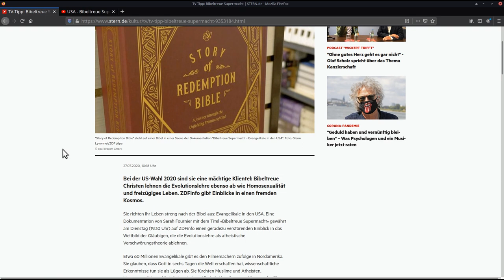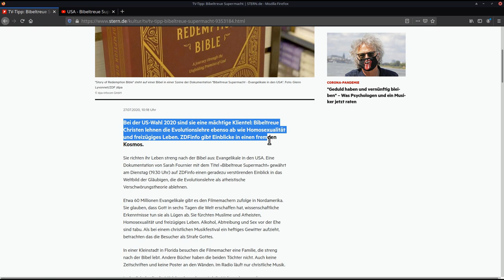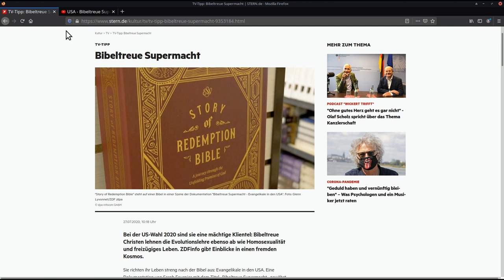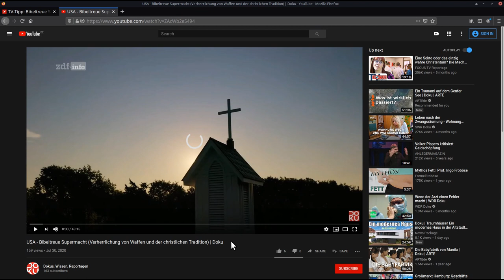USA - Bibeltreue Supermacht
Bibeltreue Supermacht USA